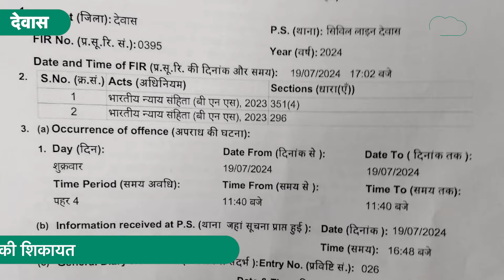Dewas से BJP सांसद को मिली जान से मारने की धमकी, फोन पर बोला, जल्द ही तुम्हें खत्म कर दूंगा ! MP Tak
देवास में उस वक्त हड़कंप मच गया जब यहां के सांसद महेंद्र सोलंकी को एक अज्ञात व्यक्ति ने जान से मारने की धमकी दे दी.अज्ञात व्यक्ति ने सांसद को कॉल कर जान से मारने की धमकी दी है.जानकारी के मुताबिक सांसद जी को शुक्रवार सुबह करीब 11.40 बजे अज्ञात नंबर से कॉल आया था. देखें रिपोर्ट.